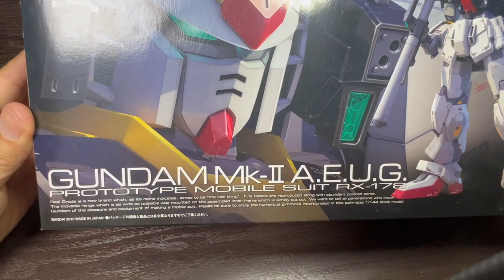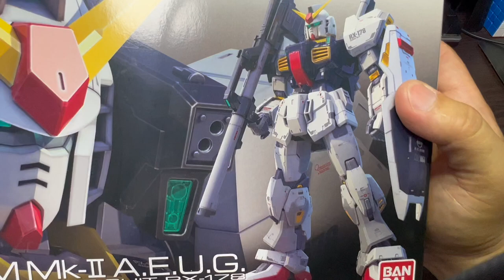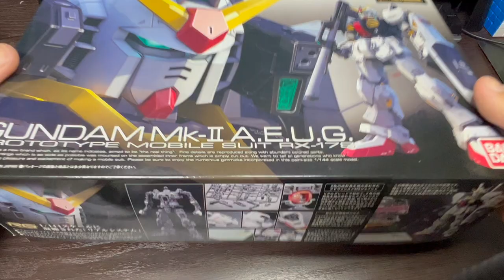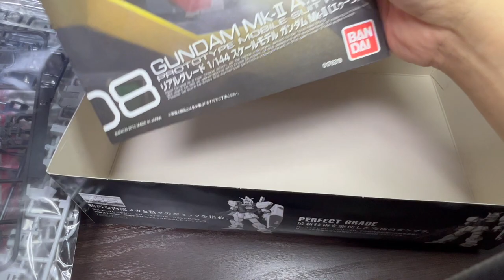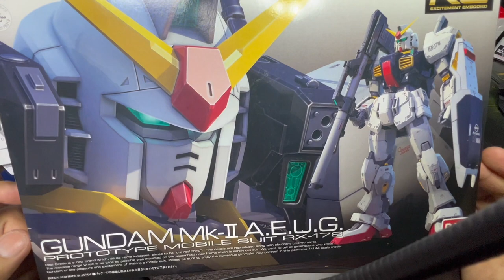[황스TV] RG 건담 마크2 에우고 조립 시작~! 언박싱~!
조립전 리뷰 입니다. 3 번에 걸처 동영상을 준비 해보겠습니다.